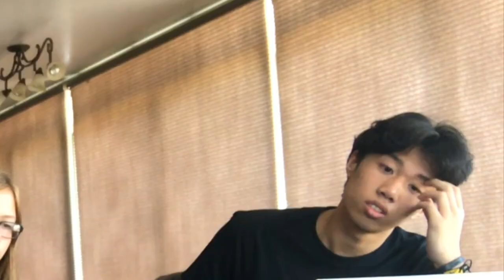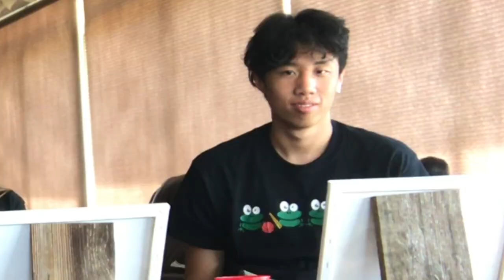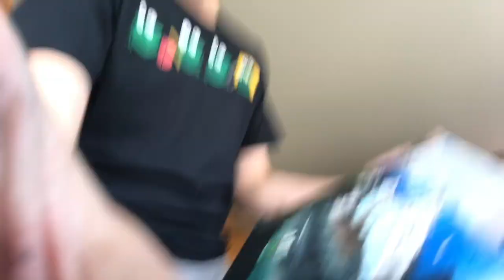The frogs paint along with Bob Ross!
Brant, Ryan, Craig and Will follow along with Bob Ross on season 10 episode 1,